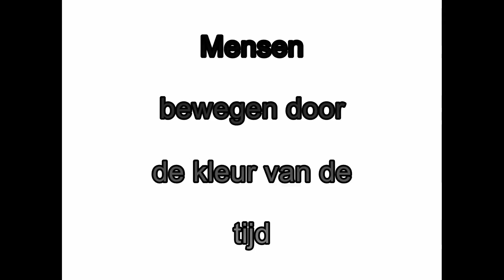Mensen bewegen door de kleur van de tijd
Dick van Lunteren
Tekst, muziek: Jairo van Lunteren